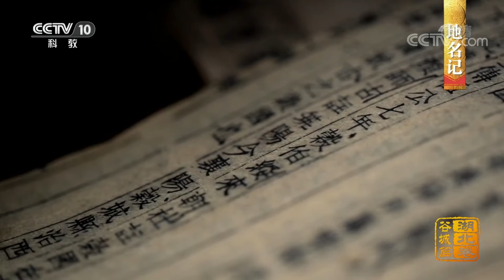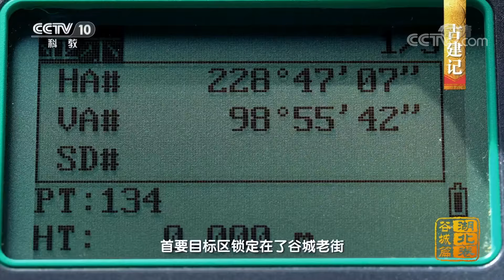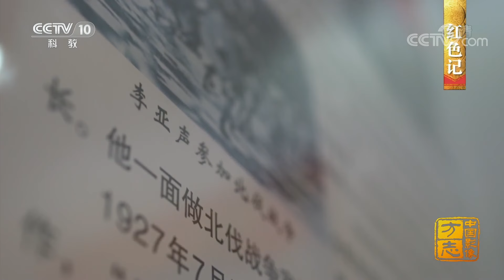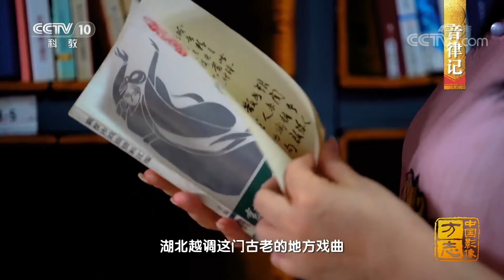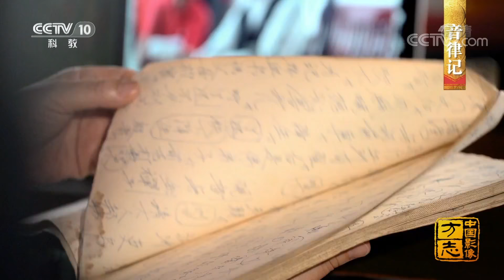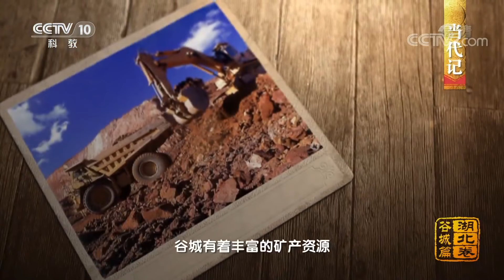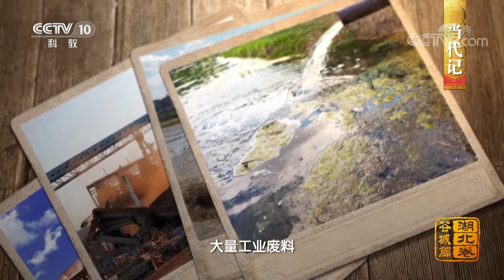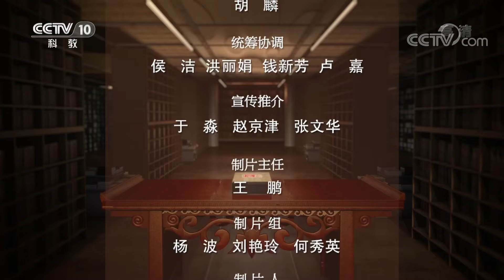《中国影像方志》 第445集 湖北谷城篇| CCTV科教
本集主要内容：
     俯瞰汉江和它怀抱中的神奇山川、广袤大地，谷城如同一颗碧绿的明珠镶嵌其中。千百年间，汉水为这片土地带来沃野与城郭，也塑造着这座城市水一般的性格和特质。古色古香的明清老街，诉说着往昔如梦的繁华。（《中国影像方志》 第445集 湖北谷城篇）